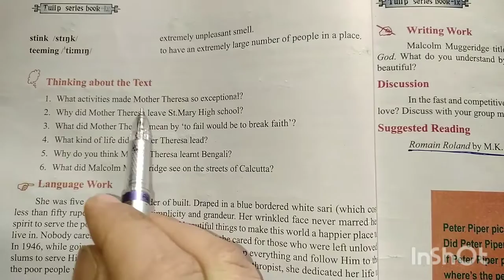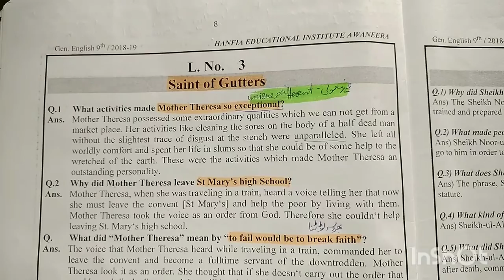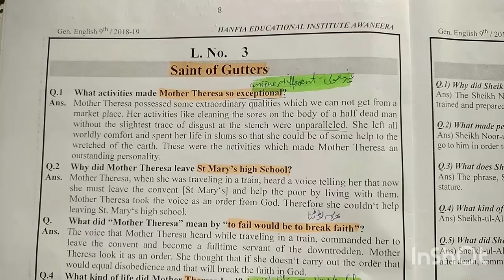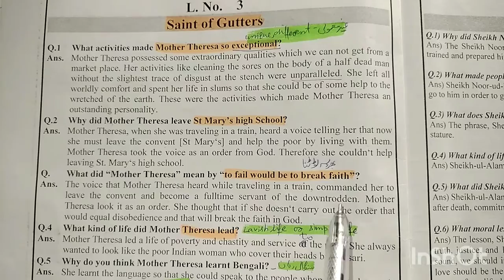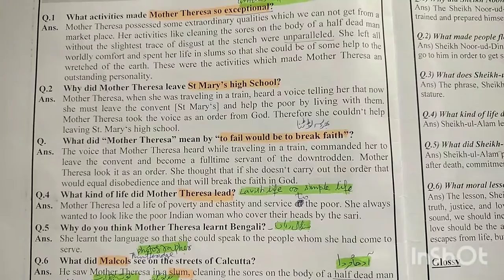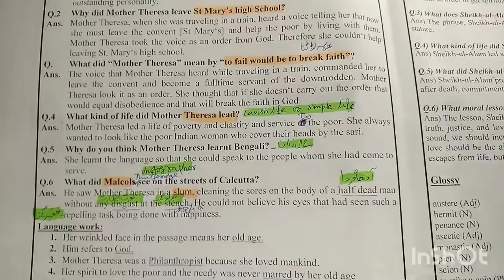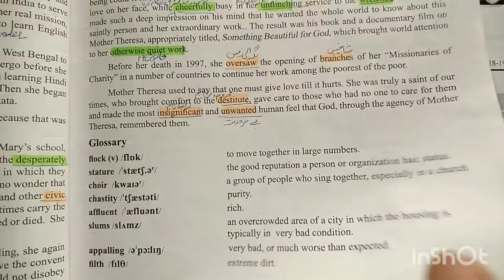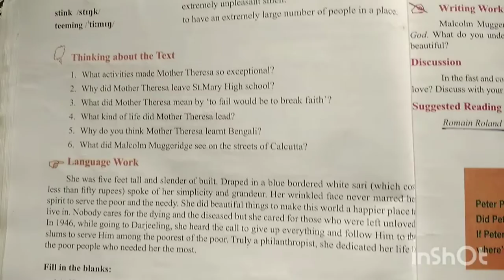Saint of the Gutters | Textual Questions and Glossary explaination | Class9thTulip English| JKBOSE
SaintOfThe Gutters_#MotherTheresa
Class9thTulipSeries English Textual Questions and Glossary.

Enjoy the lesson. Hope you will understand.